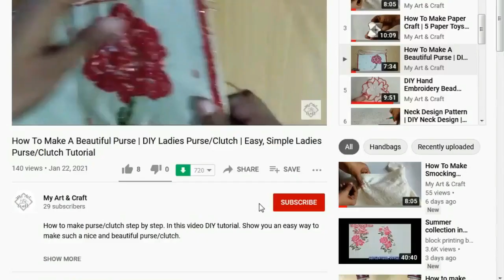How To Make Peshawari Topi/Cap From Old Shirt|Traditional Afghani Cap Pakol Cap,Twisted Chitrali Cap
Hi Guys! Today i am making a Traditional peshawari Topi(Cap). It is very Comfortable, warm, practical and attractive, this traditional peshawari(Afghan) cap is made of old shirt, It has the simple authentic Afghani style. You can wear this hat with any type of clothing. Hope you'll like this video.